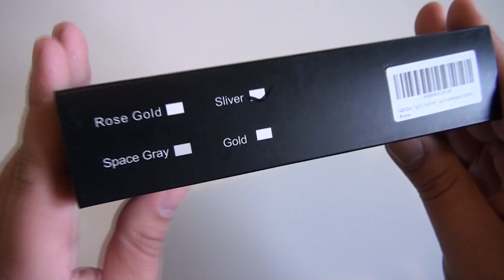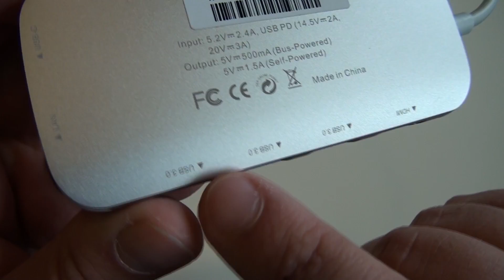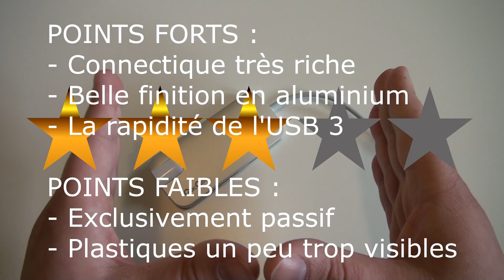Hub USB type C QacQoc (oui c'est le nom)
Un HUB de qualité mais réservé à un nombre restreint de machines. Je vous explique pourquoi dans la vidéo.